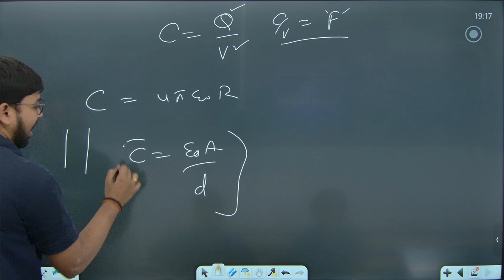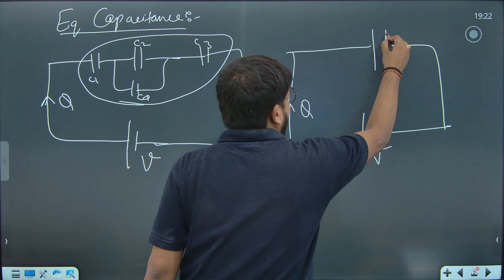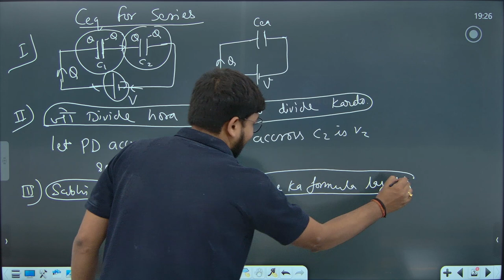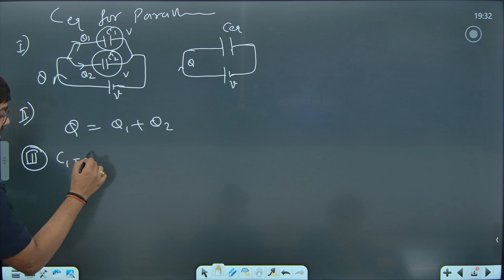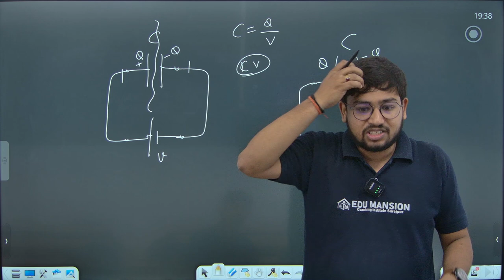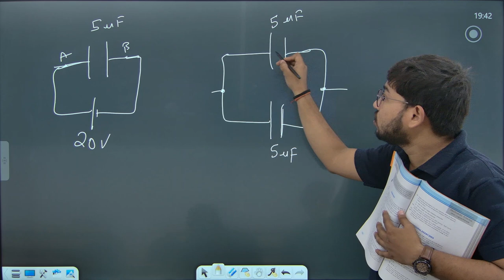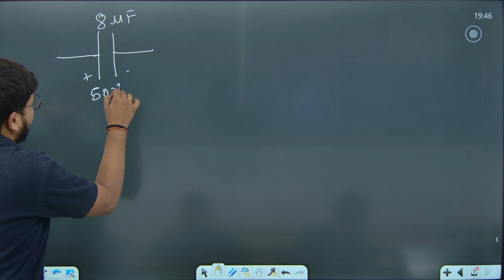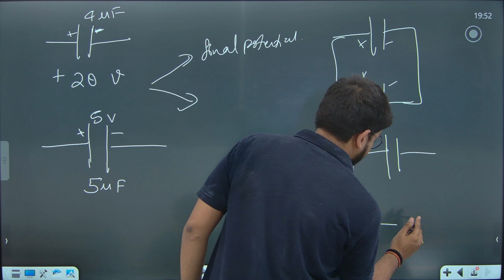Capacitance Lec # 2 Class 12th NCERT Based by Sourabh Agrawal